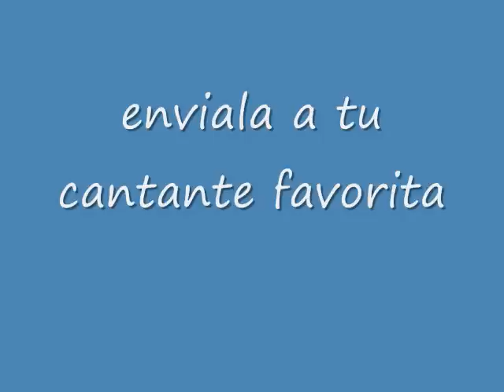Canciones de amor para dedicar "La Preferida" "A Preferida" Musica Romantica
"La Preferida" Inedita de Tony Medina version en Portugues.
 "A Preferida" canção preferida do compositor romântico da música do amor Tony Medina.